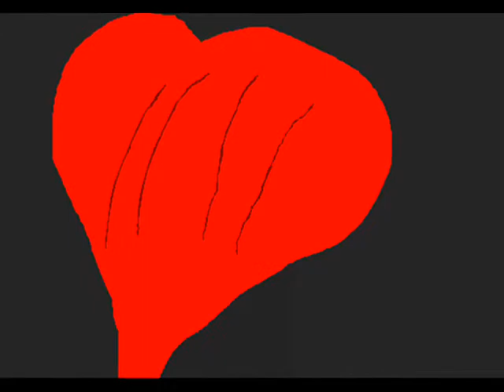ShadowScar's so sick (Preview)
First preview of a new vid